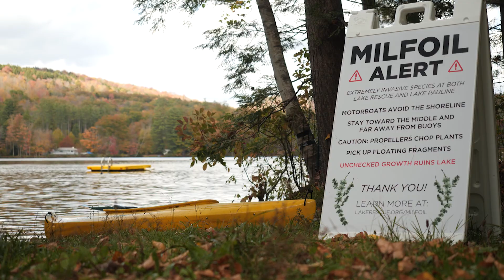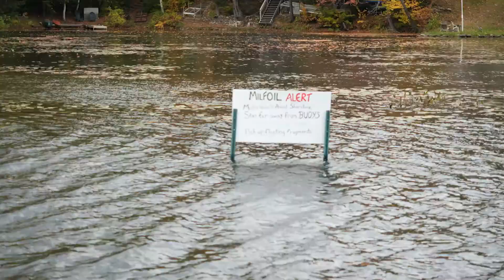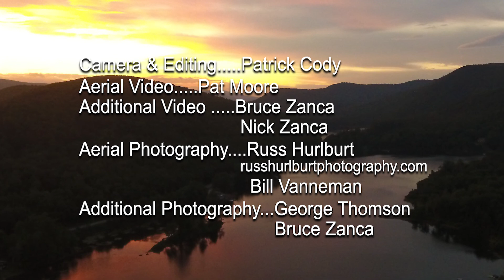Milfoil Eradication on Lake Rescue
Invasive plant species can have serious impacts on natural landscapes, water quality, ecosystems, and native habitats. On Lake Rescue in Ludlow Vermont, the problem is Eurasian milfoil, which is quite common on water bodies throughout the region. Bruce Zanca from Lake Rescue Association explains efforts that are underway to combat the issue.